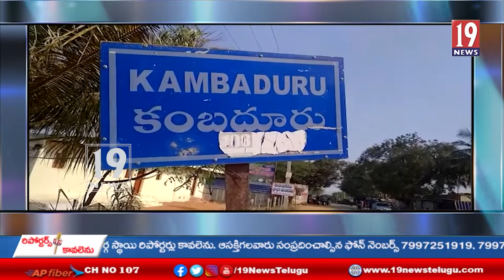జెల్లిపల్లి గ్రామంలో శివభక్తుడు శ్రీనివాస స్వామి ఆధ్వర్యంలో నూతన ఆలయాలు విగ్రహాల ప్రతిష్టాపన